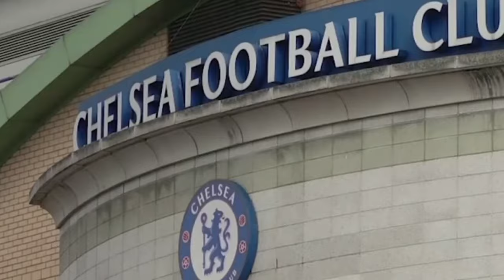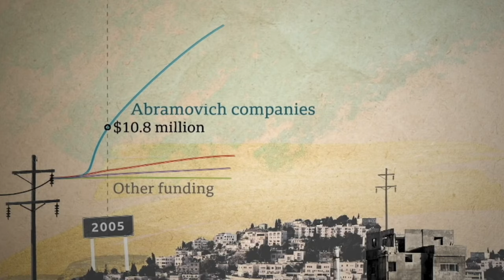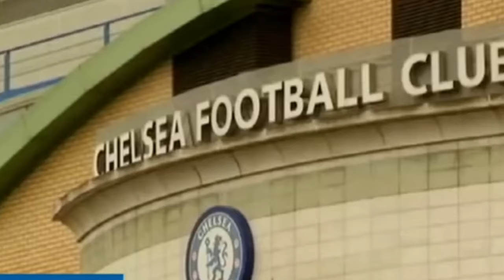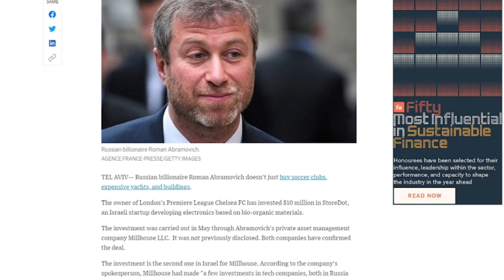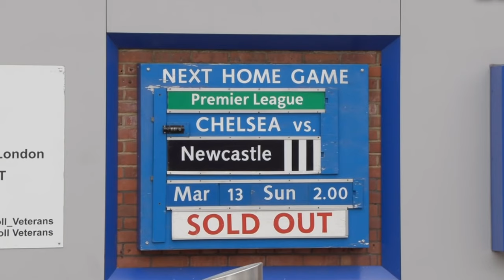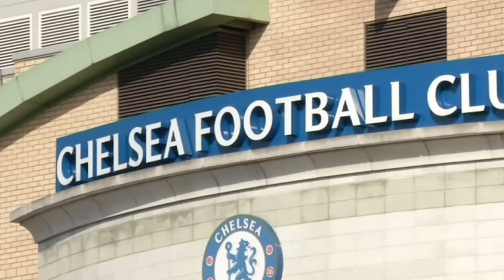Who is Roman Abramovich? 🤔 | 15 Things You Didn't Know About Him 😳 | Billionaire Lifestyle 2022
In this video series, billionaire lifestyle 2022, we answer the question: Who is Roman Abramovich and reveal 15 things you probably didn't know about him.

Roman Abramovich is a Russian billionaire entrepreneur and owner of the private investment company Millhouse LLC. He is best known for his ownership of Chelsea Football Club, a Premier League soccer team. Abramovich has an estimated net worth of US$12.9 billion, making him one of the richest people in Russia and the world. He is also a major philanthropist, donating billions of dollars to charitable causes. Roman Abramovich was born in 1966 in Saratov, Soviet Union (now Russia). His father was a lapsed Jew who worked as a lowly factory manager, while his mother was a music teacher. Billionaire Roman Abramovich began his career as a street trader in Moscow, before eventually moving into the oil and gas industry. It was here that he made his fortune, becoming one of the richest men in Russia. Roman Abramovich has been married four times and has seven children. He currently resides in London, England.

Chelsea Football Club owner Roman Abramovich has been involved in a power struggle with Russian oligarch Alexander Lebedev. The two men have been vying for control of the country's only privately owned television station, TV-6. Roman Abramovich has an estimated net worth of $12 billion as of 2019. He is the richest man in Russia and the 12th richest person in the world!

Roman Abramovich wealth is insane. He is certainly living the luxury lifestyle!
Watch the video to learn how Roman Abramovich lives the billionaire lifestyle!

If you like this type of content, be sure to subscribe to Ultimate Luxury, like, comment, and hit the notification bell so you can stay up to date on future videos!